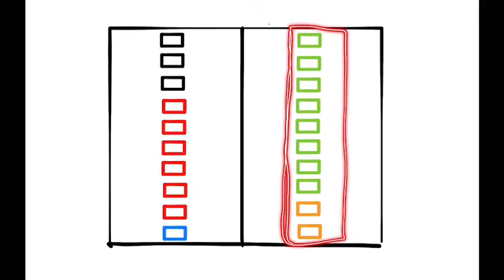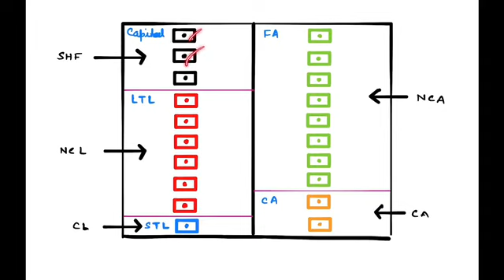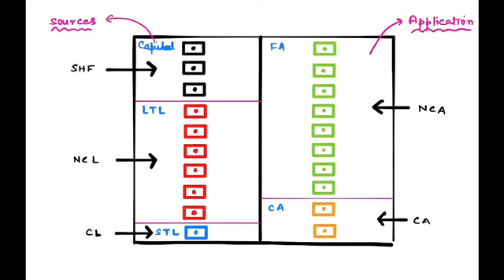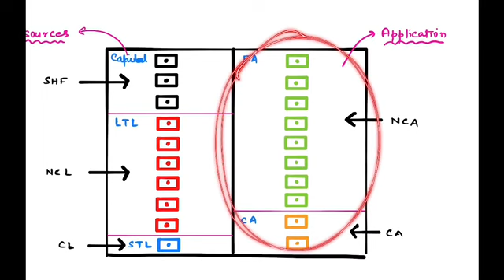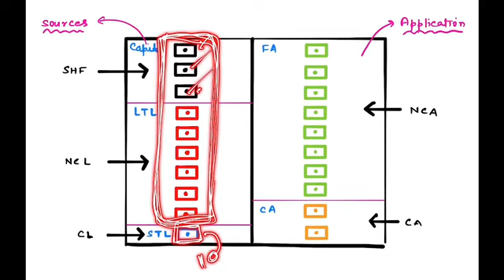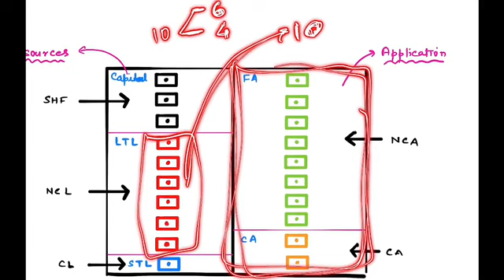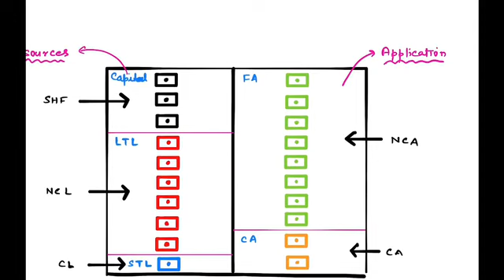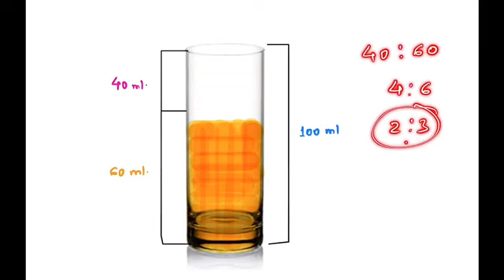Long Term Solvency Ratios - Interesting Concepts